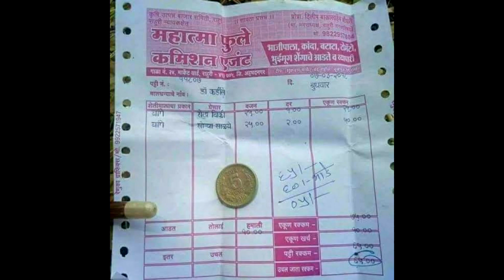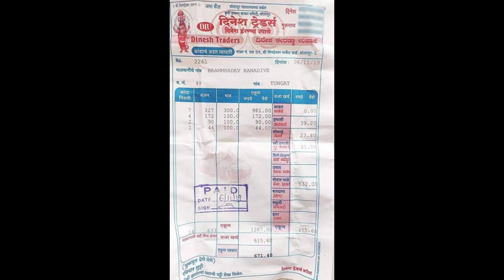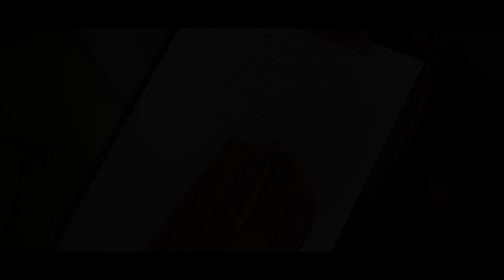काट्या कुट्याचा तुडवित रस्ता 🎼 कवी - श्री. इंद्रजित भालेराव सर 🎼 संगीत, गायन - गणेश कुदळे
Katya kutya cha tudvit rasta माझ्या गावाकड चल माझ्या दोस्ता
✍️ Poet-Shr - Indrajeet Bhlerao  Sar
🎵Music 🎼Singer 🎙️Shr - Ganesh Kudale  - 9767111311

 काट्या कुट्याचा तुडवित रस्ता
माझ्या गावाकड चल रे माझ्या दोस्ता .

शेतकऱ्यांची व्यथा मांडणारी सुंदर कविता.आज या कवितेचे गीतांमध्ये रुपांतर होत आहे.

महाराष्ट्रातील सुप्रसिद्ध कवी - श्री . इंद्रजित भालेराव सर
यांची अतिशय सुरेख रचना आहे. मो - 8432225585

रेकाॅर्डींग - होप स्टुडिओ पुणे.
व्हिडिओ - बंधन स्टुडिओ उंबरे.
कॅमेरा - धर्मराज बुधवंत.
संगीत - समद खान पठाण , राहुल पाचर्णे , जयानंद आव्हाड .
👍 व्हिडिओला लाईक करा , शेअर करा आपल्या ऺआनंद गित बहार ॑ चॅनल ला सबस्क्राईब करा.👍🙏🙏🙏🙏🙏